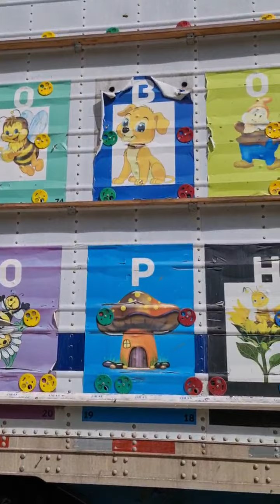Ассинское Ущелье. Горная Ингушетия. Очень креативный пчеловод..